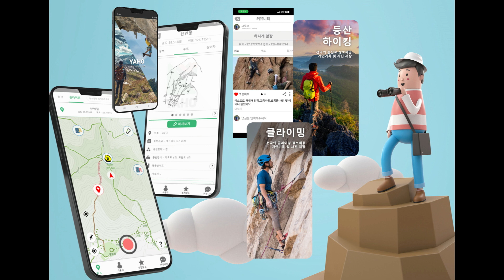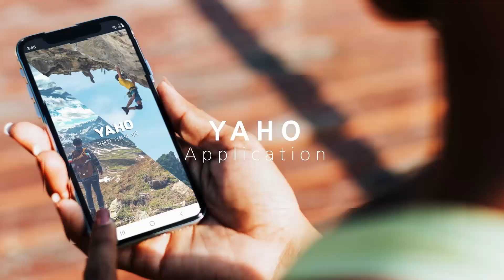대둔산 '꽃피는 벽 투페이스' 5~6P Korea Rock Climbing Guide IRC 20231029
★★★ 야호 앱 ★★★

24년 봄 출시 예정~

곧 정확한 오픈 일정 공개하겠습니다.

대한민국 탐험하기

손 끝에서 만나는 위대한 기록

전국의 등산로, 전국의 클라이밍 포인트

등반 관련 정보를 확인하고 기록할 수 있습니다.

클라이밍 (Rock Climbig)

국내최초로 클라이밍에 대한 정보를 세분화하여 제공합니다.

​위치, 개념도, 루트, 피치, 소요장비 등 클라이밍에 필요한 모든 정보를 확인하세요

아래 홈페이지 링크에서 확인하세요~

★★★ ICN Rock Climb 소개 ★★★

ICN Rock Climb(줄임 IRC)은 인천 디스커버리 클라임스퀘어에서 운동하는 사람들로 구성된 자연바위 등반을 좋아하는 비영리 모임입니다.
운영회칙을 반드시 숙지하고 모임에 참여할 수 있도록 협조바랍니다.

        ㅡㅡㅡㅡㅡㅡㅡㅡㅡㅡㅡㅡㅡㅡㅡㅡㅡㅡㅡㅡㅡㅡㅡㅡㅡ

촬영장비 :  Go Pro HERO 9  , 아이폰 13, DJI MINI

편집 프로그램 : Cyber Link Power Director 17